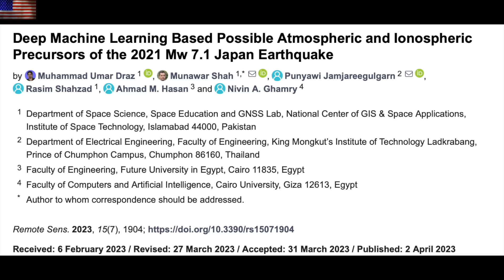Big Sunspot Coming, Pre-Earthquake Signals | S0 News Apr.9.2023